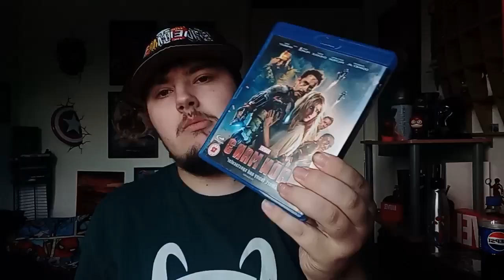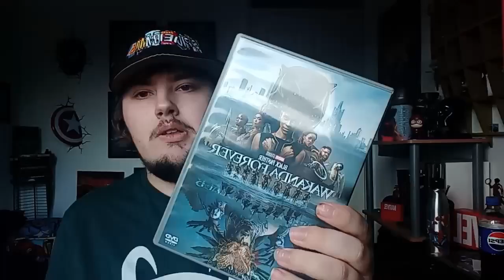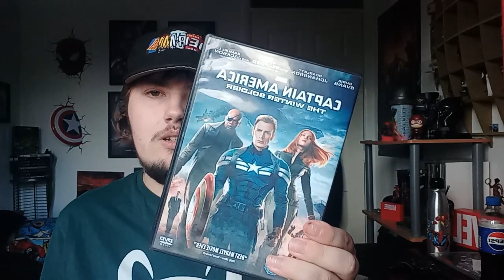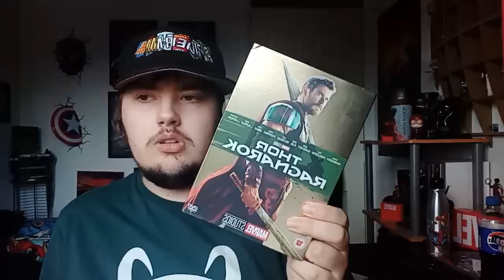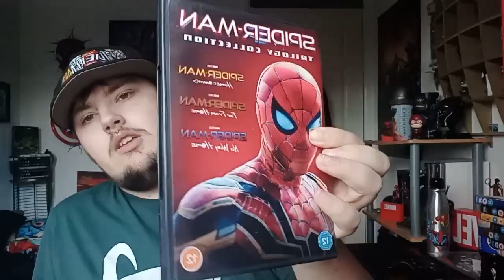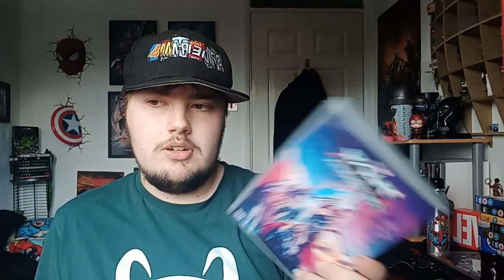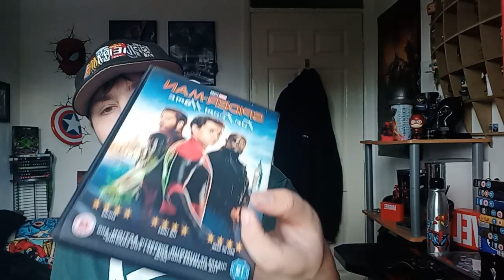my MCU blue ray/dvd collection so far